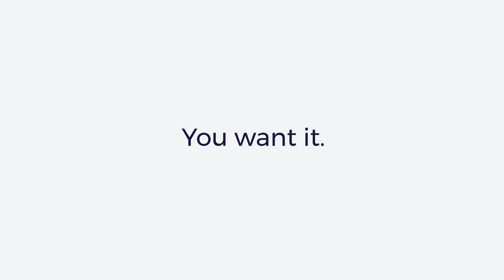Climate Control | Phantom Screens & Southern Living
Bringing the best of the indoors and outdoors together! Phantom screens has got you covered with dual rollers. The @SouthernLiving Idea House 2023 can now enjoy unbeatable weather protection and exceptional climate control for its outdoor living space.

Why did they choose Phantom Screens? Because we bring innovation right to your doorstep – literally! From retractable door screens to window and covered patio solutions, we’re committed to elevating the comfort and aesthetics of your home